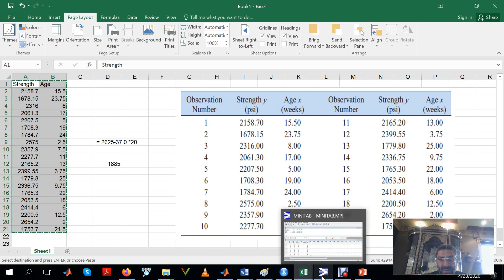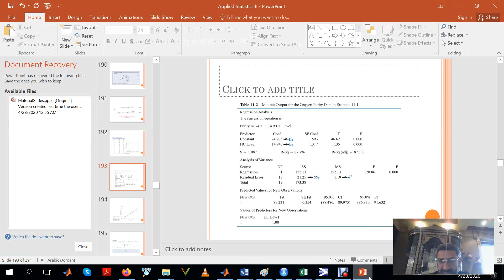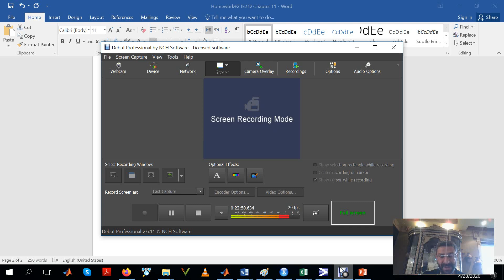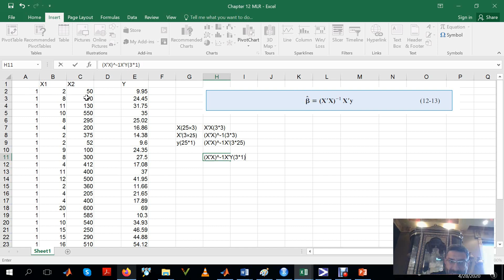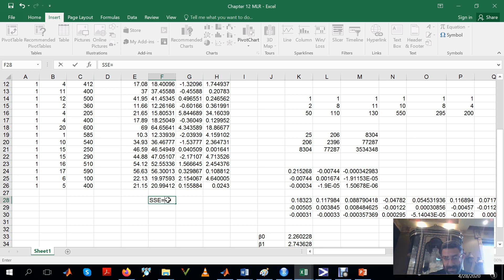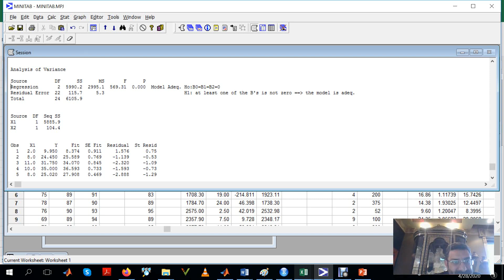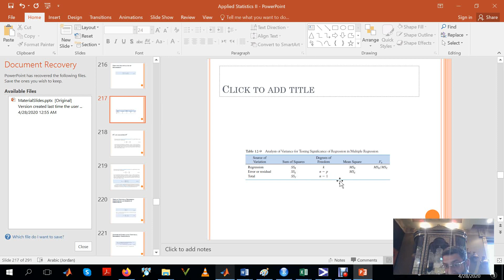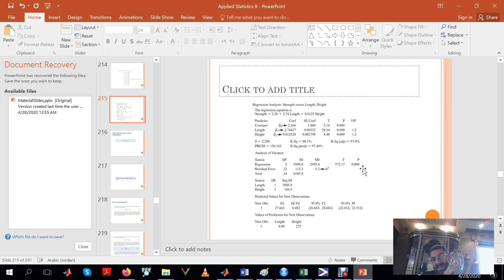Chapter 12 MLR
This video is intended for students in IE212